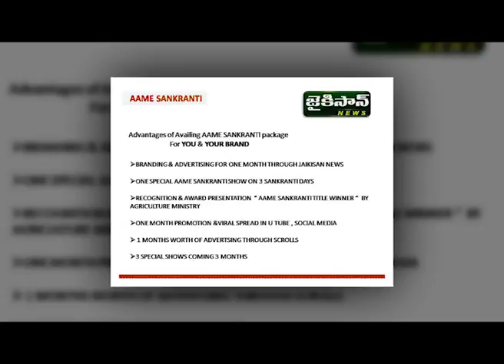AAME SANKRANTHI CONTEST | JaiKisan News